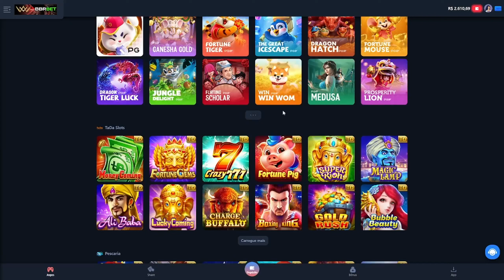Fortune Tiger GIREI até GANHAR muito e FORREI o MUNDO!!